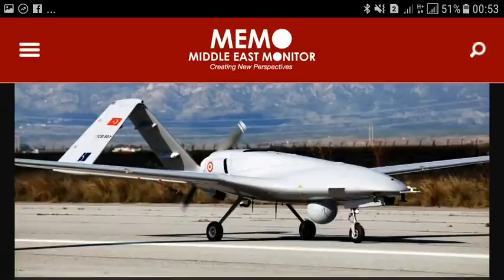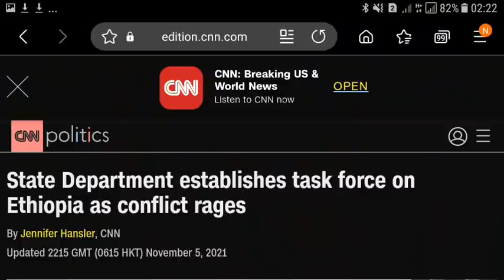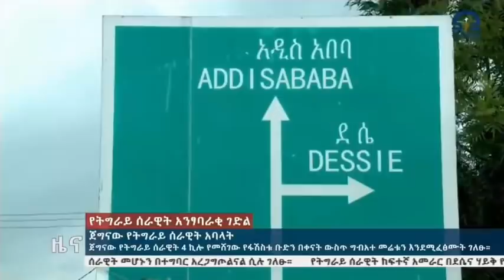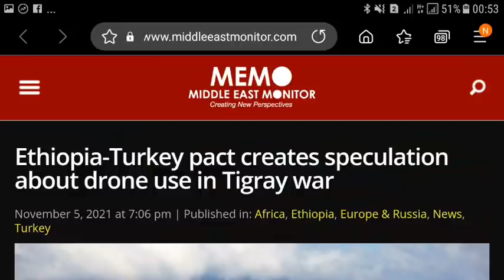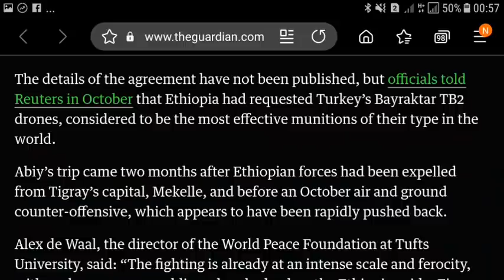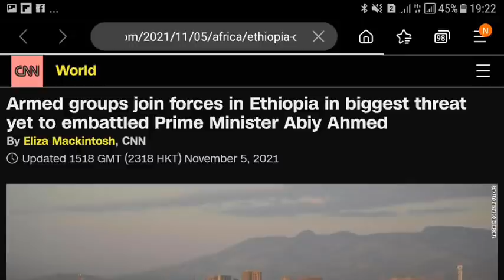Jabhada Raacsan TPLF e Laga Sameyey DDS o Bilawday Hawlgalki ugu Horeeyey & Ciidanka Dawlada o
Wararki ugu Danbeeyey Geeska Afrika